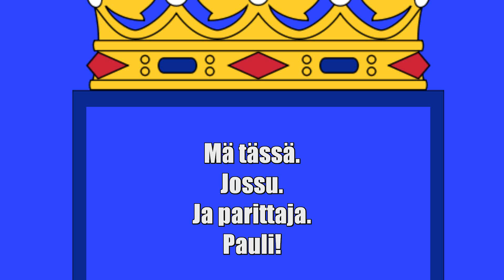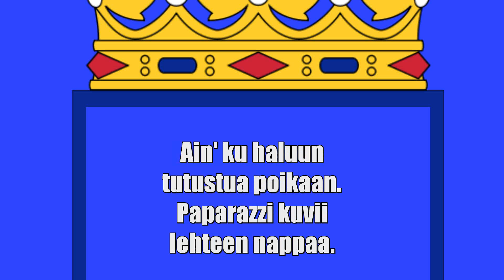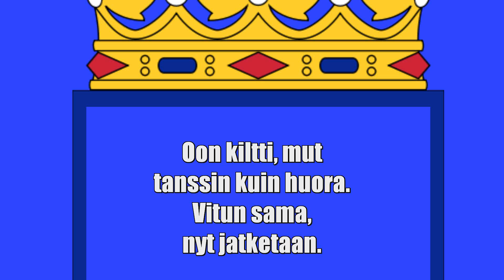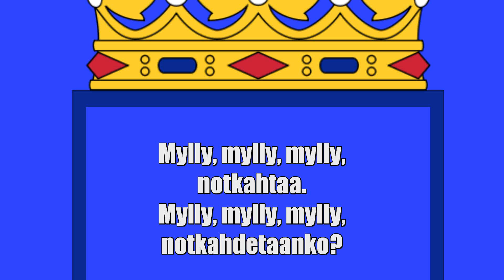DorkaHitti: Myllysilta (London Bridge) - audio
Uusi Dorkahitti: Myllysilta (Fergie - London Bridge).
Varoitus: rumaa kieltä